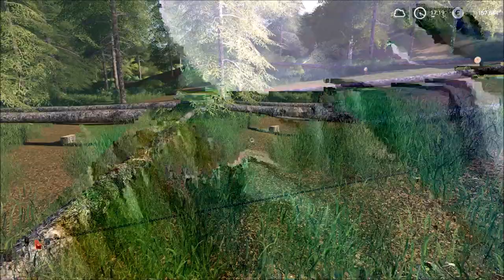075 | UNZUFRIEDEN MIT DEM LU! | Farming Simulator 19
FS19 / LS19 - Zweisternhof CHALLENGE
Hallo Freunde,

es ist ein neues Projekt von mir gestartet, und dazu suchen wir eventuell noch dich!
Wir suchen 2-4 Spieler welche uns bei der Challenge auf der Zweisternhof Map unterstützen.
Deine Aufgabe ist es, Aufträge von den Kontrahenten anzunehmen und gegen Bezahlung zu erfüllen.
Dadurch erhält das Lohnunternehmen Geld, welches es in seinen eigenen Hof und die Maschinen investieren kann!

- Keine Altersvorgabe, allerdings solltet ihr pflichtbewusst sein und euch vernünftig verhalten.
- Außerdem müsst ihr zur Aufnahmezeit zur Verfügung stehen (Sa. 20:00-22:00 Uhr)!
- Discord und das notwendige LS19 Spiel.
- Die Mods erhaltet ihr, wenn über eure Bewerbung positiv entschieden wurde.

Projektinfo:
- Erreichen der Ziele:
 • 80 Schafe ✔
 • 50 Kühe
 • 250.000 Liter Gerste
 • Schuldenfrei
 • Besitz eines Standart Farmhaus
 • 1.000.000,- Euro auf dem Konto

- Regeln:
 • Folgenlänge von ca. 15-20 Minuten
 • Kein Aufnahme "MUSS"
 • Nacht: 21:00 - 6:00 Uhr - Schlafen
 • Unkraut & Pflanzensterben "AUS"
 • Pro Hof max. 2 Helfer, 2 Lohnunternehmer
 • Kredit: max. 250.000,- Euro
NCS: 2019 ‘20 Million’ Mix | Future Hits